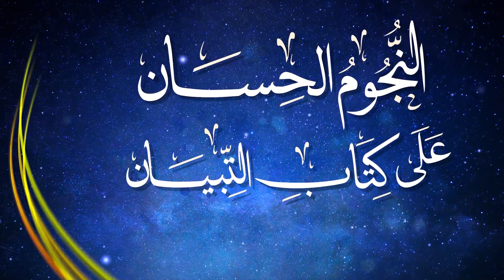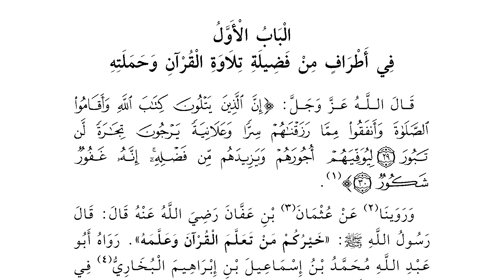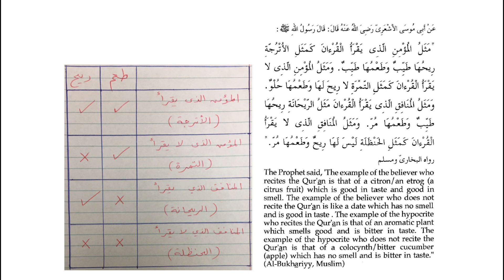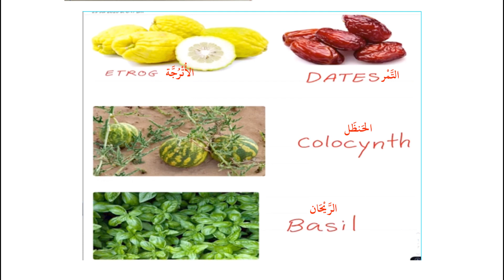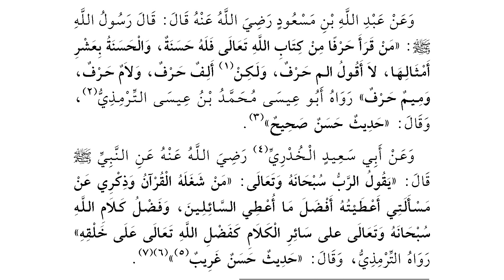درس ٣ النجوم الحسان على كتاب التبيان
دروس النُّجُومُ الحِسَانُ عَلَى كِتَابِ التِّبْيَان

يعطيها فضيلة الشيخ الدكتور علي الغزاوي حفظه الله

هى تعليقات للشيخ جميل حليم
وفوائد مهمة من إملاءات الشيخ عبد الله الهررىّ رحمه الله
على كتاب "التِّبْيَان فى ءادابِ حَمَلَةِ القُرْءَان"
للإمام الحافظ يحيى النووىّ
كتاب مختصر فى ءاداب حملة القرءان
أى حُفَّاظِه الحاملين له فى صدورهم، العالِمِين تلاوتَه، العاملِين بمقتضاه
وهو كتاب يحتاج إليه القارئ والمقرئ والعالم والمتعلم

ونرجو بدراسة هذا الكتاب معًا أن يجعلنا اللهُ
من حملة القرءان المتَخَلِّقين بآدابهم والسالكين دربَهم القويمَ على نهج محمد ﷺ النبىّ الكريم.

الاثنين الساعة السابعة مساءً بتوقيت فلادلفيا
 ابتداء من ٦ تشرين الثاني (نوفمبر) ٢٠٢٣ر (رَبِيْعُ الآخِر ١٤٤٥هـ )

 وليدع كل واحد منكم غيره من المؤمنين للاستفادة من هذه الدروس.